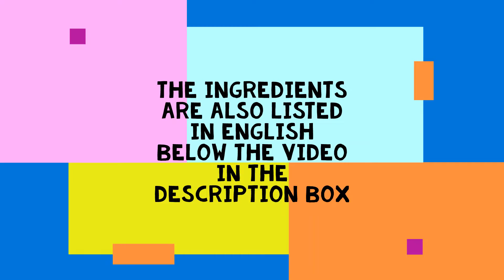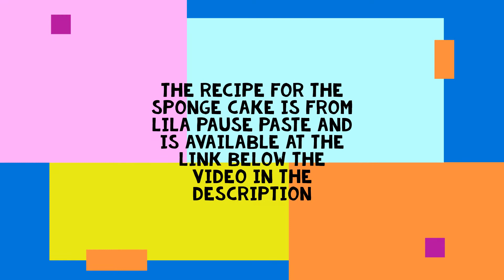Πάστα Cookies | MyKitchenGr teti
Τέλεια πάστα Cookies , που δεν έχει να ζηλέψει τίποτε από του ζαχαροπλαστείου γιατί πολύ απλά είναι πολύ καλύτερη!!! Και το σπουδαιότερο ότι θα την έχετε φτιάξει μόνοι σας!!!
Υλικά για την κρέμα
500ml φρέσκο γάλα
2 φακελάκια άνθος αραβοσίτου στιγμής μπισκότο
500γρ κρέμα φυτική στο μεταλλικό κεσεδάκι
110γρ ζάχαρη άχνη

800γρ μπισκότα γεμιστά
Κρατάμε 30 μπισκότα για το ταψί και τα υπόλοιπα για την κρέμα

Ψήνουμε στους 180βαθμούς αντιστάσεις στην μεσαία σχάρα για 25 λεπτά
Κάνουμε το τεστ με την οδοντογλυφίδα κι αν βγει καθαρή τότε είναι έτοιμο

Εάν θέλετε να με ρωτήσετε οτιδήποτε έχει να κάνει με μαγειρική και την κουζίνα, ή ακόμα αν θέλετε να σας πω ποια προϊόντα χρησιμοποιώ , μπορείτε γίνετε μέλος στην νέα  μας ομάδα στο Facebook " Οι συνταγές της Κουζίνας μας..MyKitchenGr teti"  και μην διστάσετε να δημοσιεύσετε κάθε σας απορία ή ακόμα και την μαγειρική σας και να σας απαντήσω σε ότι θέλετε!! Θα χαρώ να μοιραστούμε όλοι μαζί και τις δικές σας συνταγές !!!

intro video creator